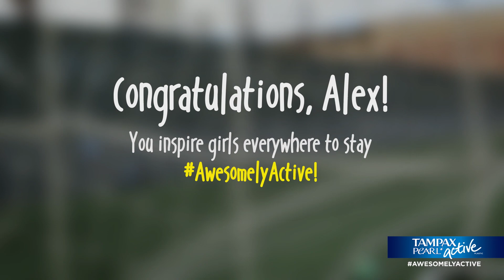Take a Look at Alex Morgan’s Journey to the Top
Check out exclusive behind-the-scenes content showcasing Alex Morgan’s journey to the top, presented by Tampax Pearl Active. From setting goals to getting support to playing with confidence at every age, Alex shares how hard work and determination has been a part of where she is today . Follow @Tampax online and use AwesomelyActive to join the conversation.